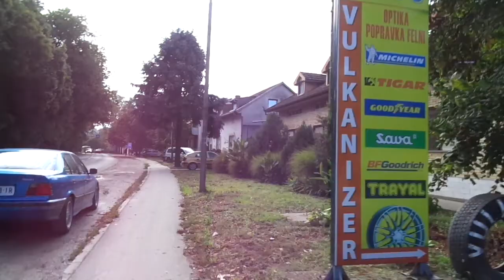Example Backa Topola city town grad